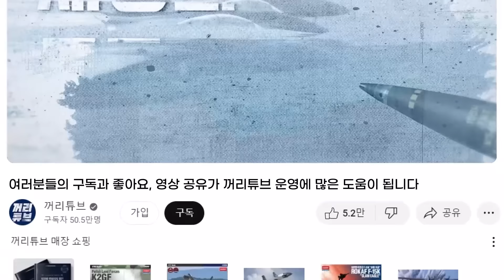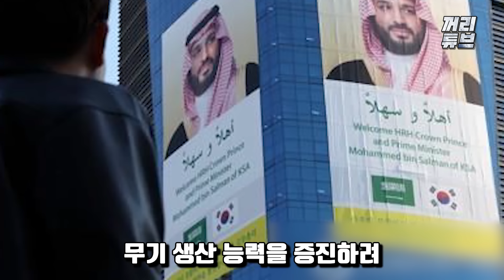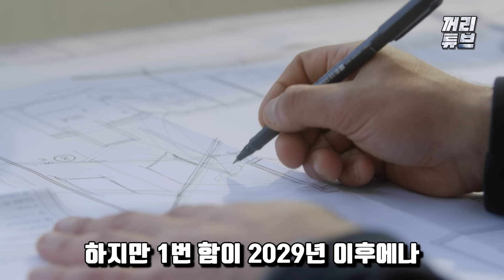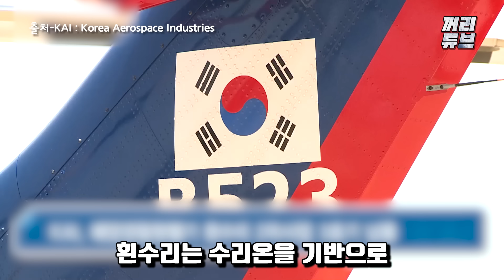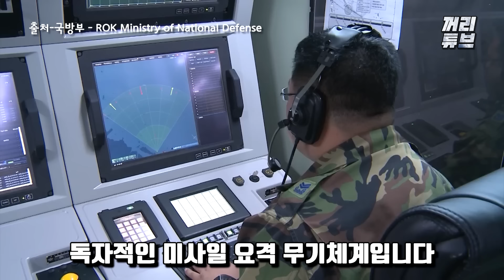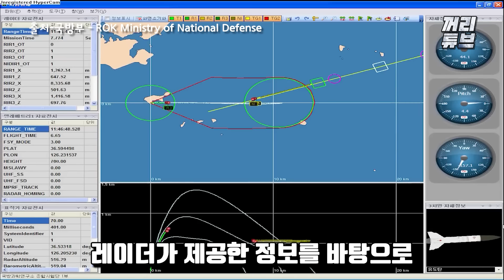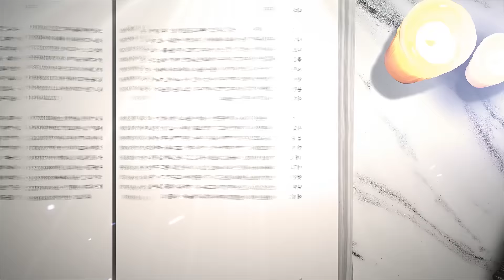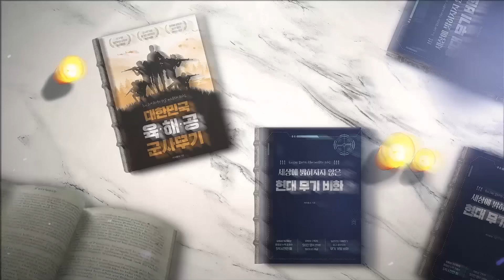"돌아갈까봐 그래유...돌아갈까봐" 韓 솔루션 받기위해 중동국가 잇따른 방문